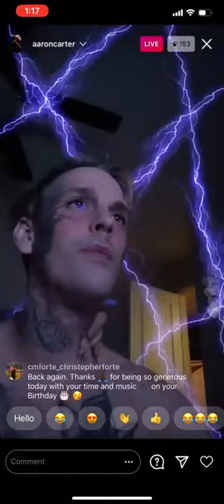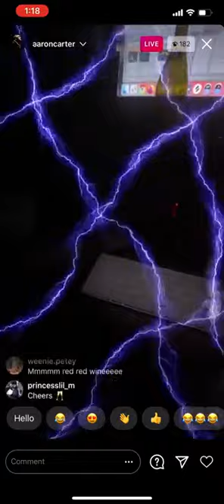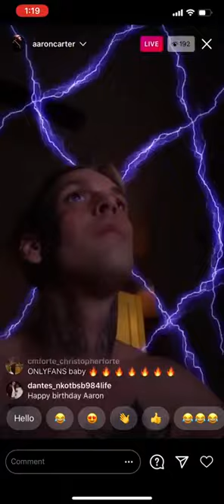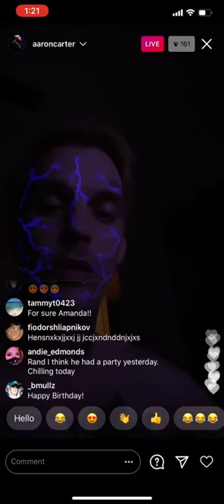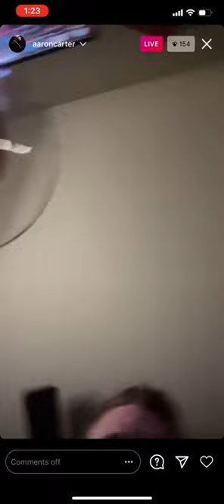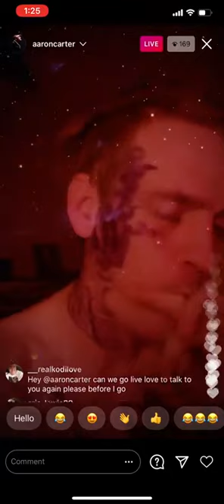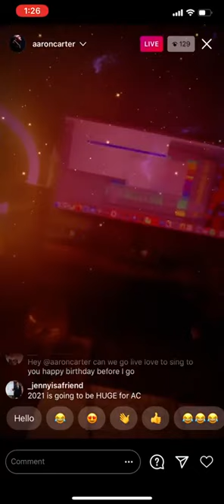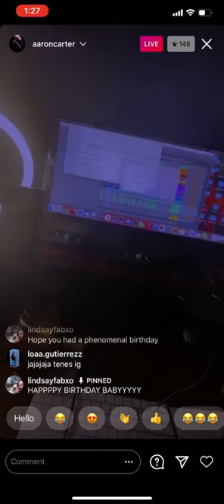Aaron Carter drunk and high ordering poor girlfriend around